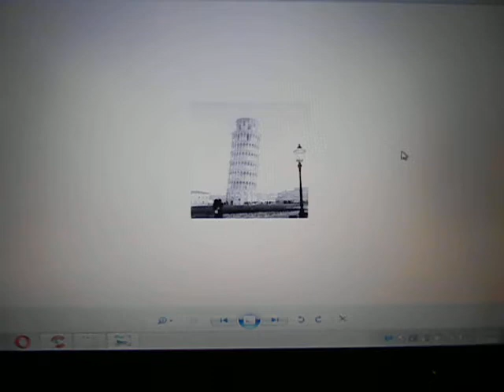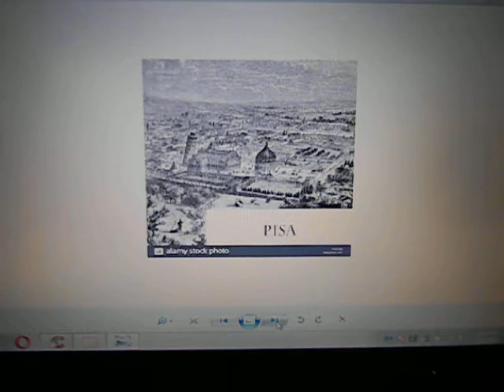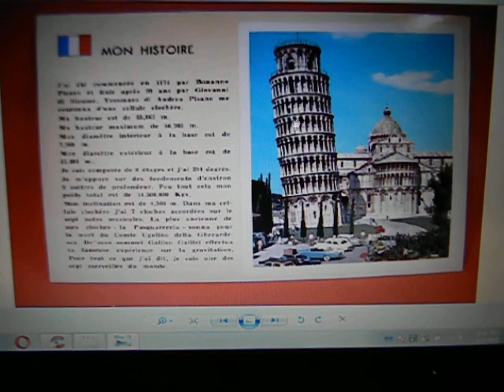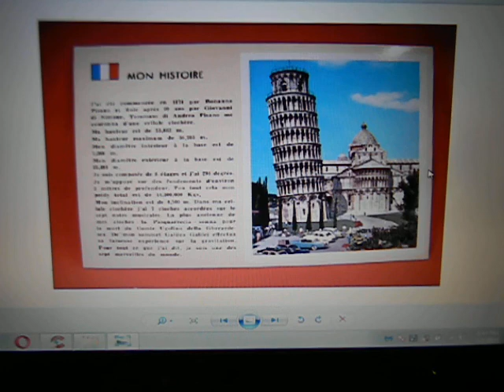Huge M.E./Quantum Effect; Leaning Tower of Pisa Church Never Existed In Some Realties! Part 1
Not only did this 11th Century Church did not exist in some realities, but there are at least 5 different versions of the historic landmark as well.  Some historical photos have the tower leaning the other way, some have it almost straight, and some where the Church never existed and some where it does exist, but it was built much further away.

To make it even stranger, there are photos ( will be featured in part II)  where looks different altogether. It's leaning to the right but there is a part that was in the middle that was different in one of these other time-lines.

For the record, the current reality were are in indicates it's always been there. But I want to add, there are some very ridiculous photos that exist that were obviously photo-shopped, but I've researched these photos carefully, and they show no sign of being tampered with.